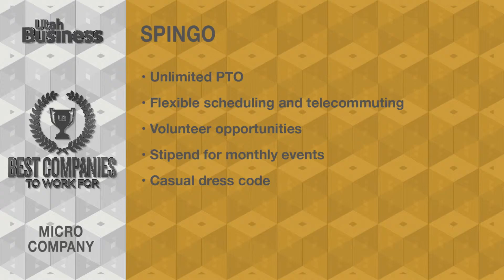SpinGo: Best Companies to Work For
Not everyone can say they love the company they work for, but that’s not a problem at the companies we’re honoring in our annual Best Companies to Work For program. These companies strive to create an environment for employees that makes going to work something to look forward to every day.

“I really feel like the management team [at SpinGo]  wants me to do well and grow not only as an employee but as an individual. I feel like I can express any concerns or ideas and they will listen to me and take any needed action as soon as possible. We've got a great set of leaders here!”